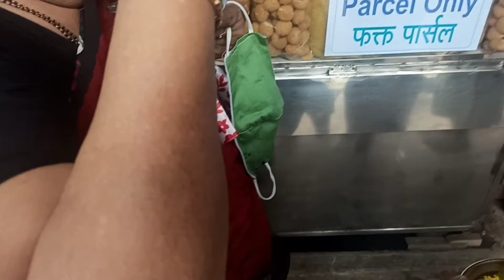Aj tho dil kush hogaya 🤤🤩 || New name for me by mummy 😕 || Shreya Karkera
Music credits

Musician: LiQWYD